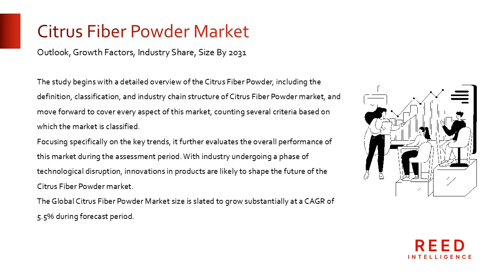Citrus Fiber Powder Market Size, Share, Growth, Overview with Detailed Analysis 2023-2031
The Global Citrus Fiber Powder Market size is slated to grow substantially at a CAGR of 5.5% during forecast period.

The analysis starts with a thorough overview of the Citrus Fiber Powder market, including its definition, categorization, and industry chain structure. It then moves on to examine every facet of this market, taking into account a number of classification criteria.

It further assesses the overall performance of this market during the evaluation period while concentrating specifically on the major trends. The future of the Citrus Fiber Powder market is likely to be shaped by new advancements as the industrial sector goes through a period of technological disruption.

Market Keyplayers

Fiberstar Inc
Gino Gums Stabilizers
Ceamsa
Pharmaceutical Grade
Citrus Peel Fiber Segment by Application
Dairy & Dairy Alternatives
Fruit Applications
Meat & Seafood
Cargil
Florida Food Products
Herbafood
Lemont Food

Market Segmentation

Segmentation By Type

Food Grade
Pharmaceutical Grade

Segmentation By Application
Ice Creams
Confectionery

Segment By Region

North America (USA and Canada)
Europe (Germany, the U.K., France, Russia, Italy, Rest of Europe)
Asia-Pacific (China, Japan, South Korea, India, Southeast Asia, Rest of Asia-Pacific)
South America (Mexico, Brazil, Rest of South America)
Middle East and Africa (Saudi Arabia, UAE, Egypt, South Africa, Rest of MEA)

About Us:

Reed Intelligence is a leading research and intelligence organization, specializing in research, analytics, and advisory services along with providing business insights & research reports.